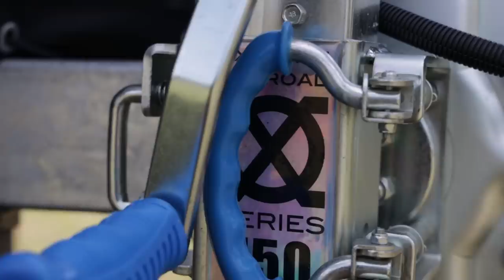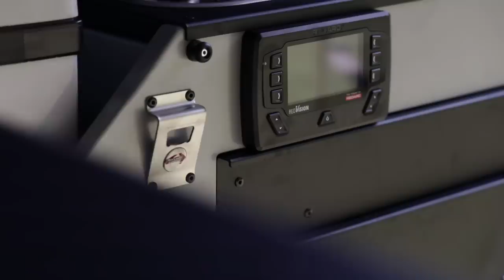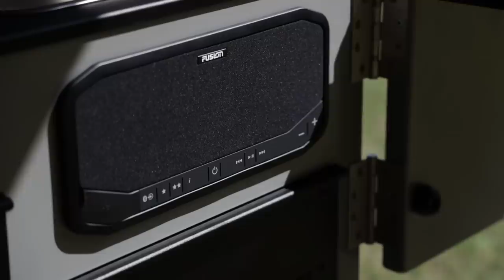IS THIS THE ULTIMATE OFFROAD TRAILER ? TRACKABOUT CAMPERS NEW EXPLORER - EXPLORE RIGS EP4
Here it is the new fully kitted our Trackabout Explorer!!

This is one hell of a Offroad camper trailer it will truly follow you any where you go!

For all the details jump over to there website!